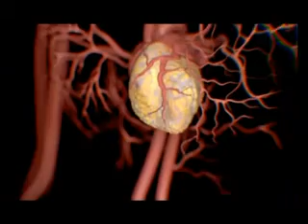Фрагмент программы «Здоровье»